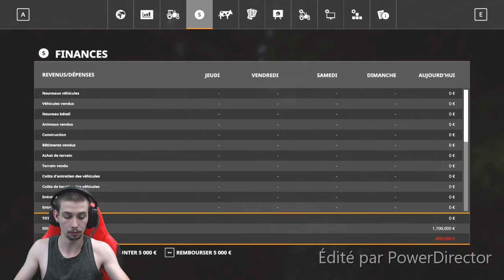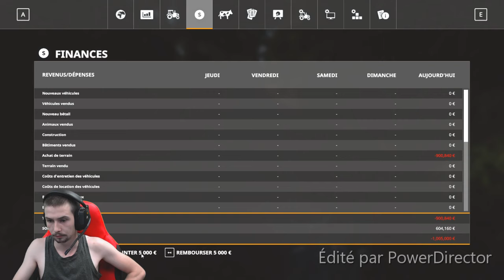farming simulator 19 on continue en vidéo # 10